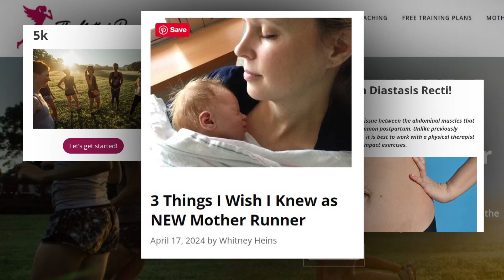Knoxville woman's international business focuses on empowering mothers who run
"Mother Runners" provides advice and encouragement to moms who are runners. It was started five years ago by a Knoxville woman.